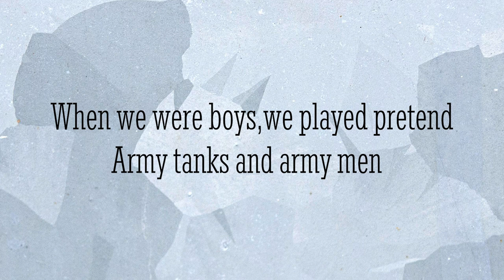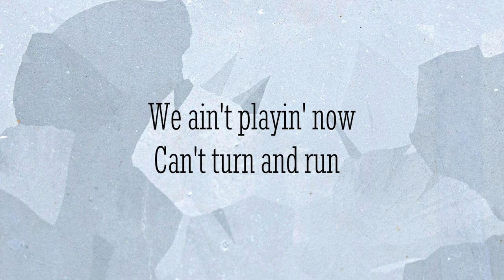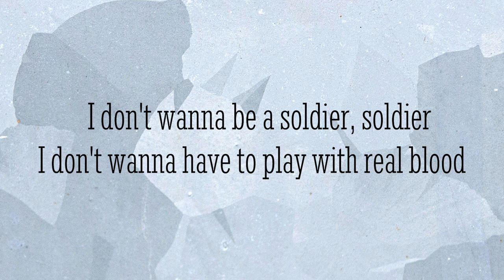Remo Forrer - Watergun Lyrics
When we were boys
We played pretend
Army tanks
And army men
Hide and seek
Grow to be the kings we dream
Where did we go?
We're standin' on the frontline
We go?
I don't wanna be a soldier, soldier
I don't wanna have to play with real blood
We ain't playin' now
Can't turn and run
No water guns
No, no
'Cause we ain't playin' now
No water guns
Just body bags that we've become
Adolescence, breaking rules
Nothin' hurts when you're bulletproof
I remember, yes, I do, I do
We go?
No water guns
No no
No water guns
What we've become
What we've become
What we've become
Playin' with water guns
Not playin' with water guns